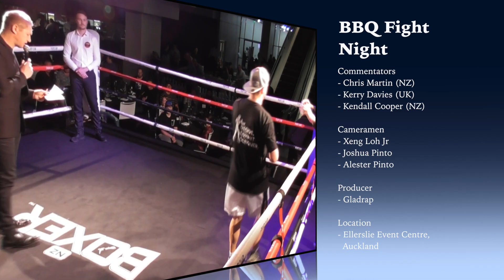Fight 1: Craig Thompson vs Peter Tovi'o | CTP Boxing's BBQ Fight Night | Auckland | 18Aug18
From BBQ grillers to boxing thrillers, the best of the BBQ world step into the square ring to entertain and put their meat where their mouth is to raise funds to tackle the World in Kansas City at the American Royal World Series of BBQ!!!